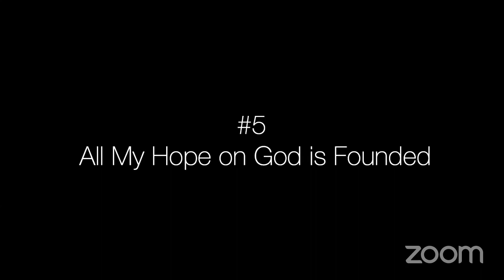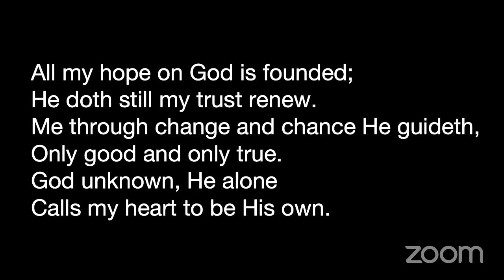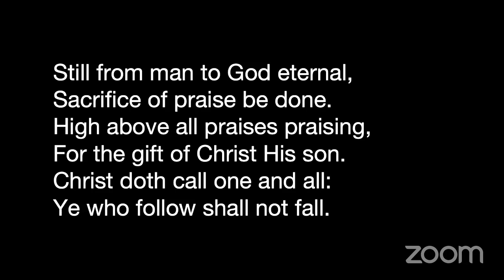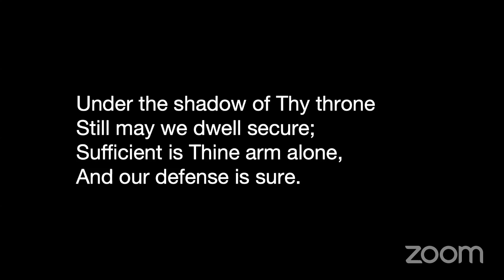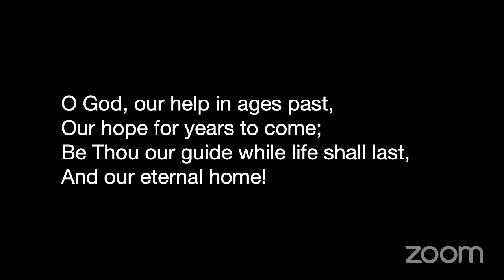“Nomads” by Pastor John McLarty (11 July 2020)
Sermon Synopsis ... Abraham was a wanderer, a nomad with no settled place. His descendants were foreigners in Egypt, never fully assimilated. Still, Abraham and his descendants dreamed of a place of their own. It was a dream planted by God. We, too, inspired by the promises of God, dream of a beautiful, settled place. We live in hope.